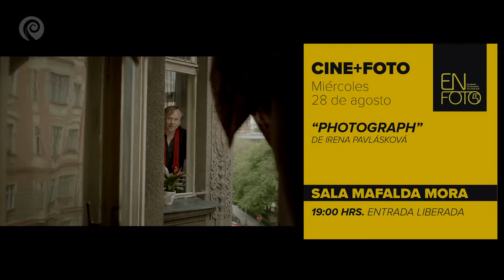cartelera del 26 de agosto al 1 de septiembre